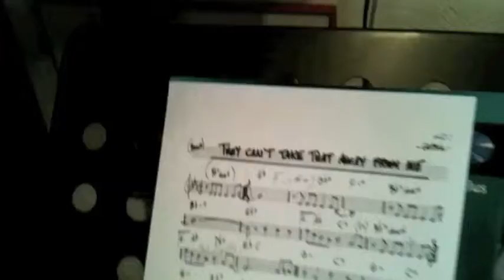CAMMAS Pierre - Jazz lesson - They can't take that away / theme, embellissements, improvisation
Cours de piano jazz